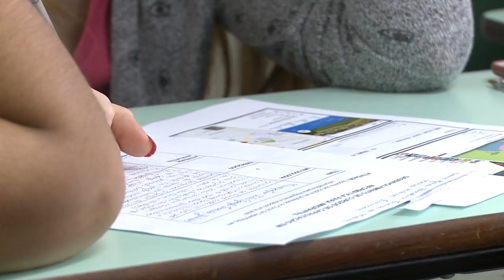Siepe 2018 | Imigrantes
O início da Semana Integrada de Ensino, Pesquisa e Extensão foi marcado por oficinas sobre migração!
O objetivo das ações foi debater políticas migratórias e capacitar alunos para atuar com migrantes nas mais diversas áreas.